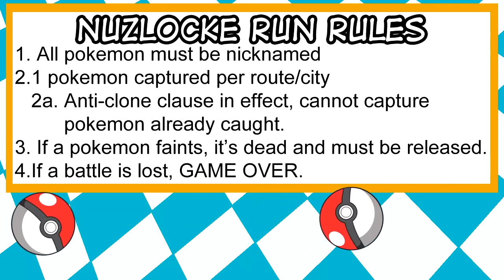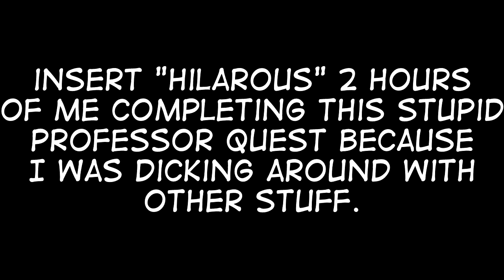Tetsamarus SoulSilver Nuzlocke